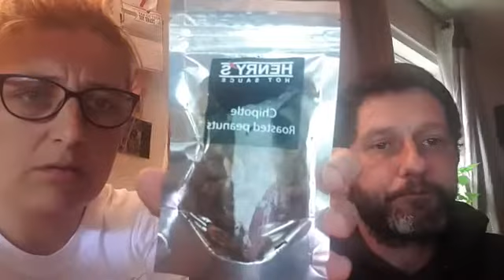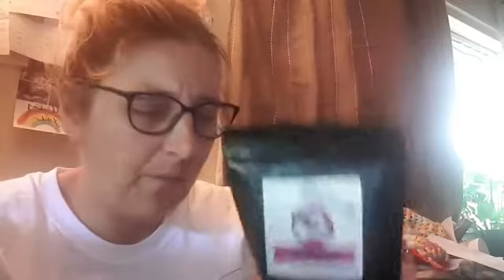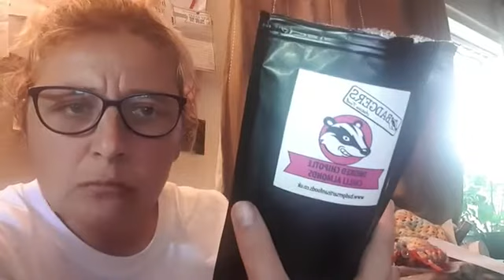Adele the Brave and Minnie are here for a review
Join this mother and daughter duo for a nutty review and dad ( Luci-Ferson ) joins in too
they start off with Screaming Chimp, Chimp nuts then move on to Smoked Chipotle Chilli Almonds from Badgers Artisan Foods